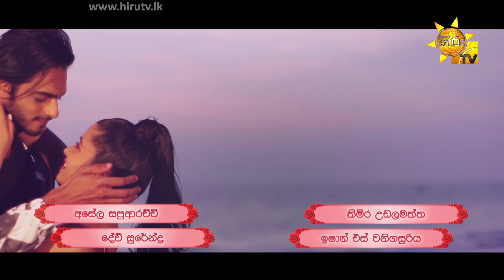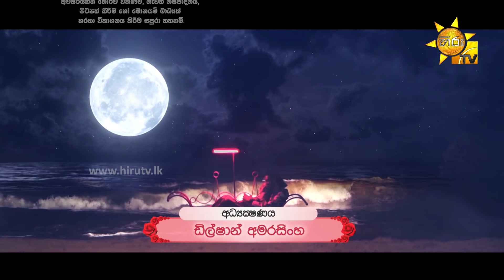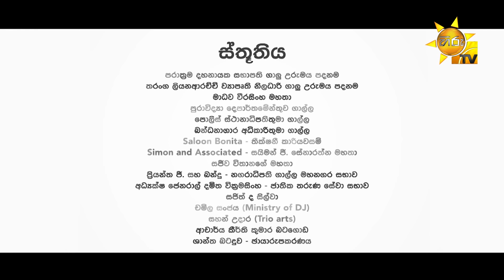Lanvee - ලංවී | Episode 33 | 2022-04-20